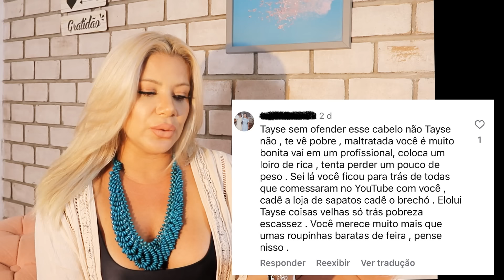CABELO DE POBRE, ROUPA BARATA, GORDA... Nunca iremos AGRADAR!